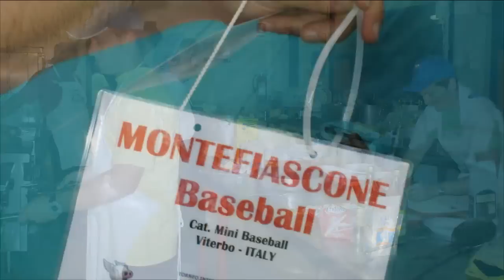27° Torneo Internazionale di Sala Baganza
Il Video di chiusura con le migliori foto dei 5 giorni di Torneo!